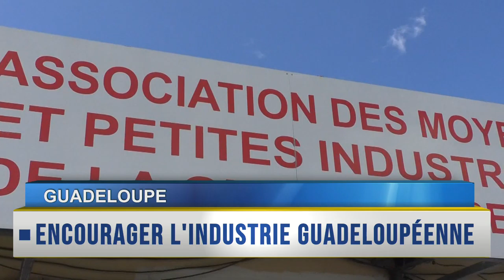RAPPEL DES TITRES du 20 Mars 2019